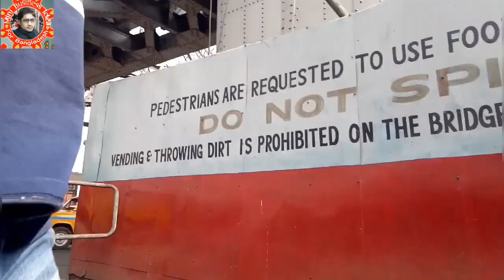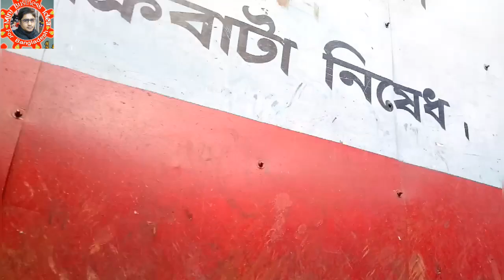কোলকাতা Howrah Bridge কত সুন্দর,, Full Bridge Video Challenge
সাধারনত হাওড়া ব্রীজ এ ভিডিও করা নিষেধ ধরা খেলে মোবাইল হারাতে হয় তারপর ও ভিডিও করার সাহস করলাম দেখুন কিভাবে ভিডিও করলাম